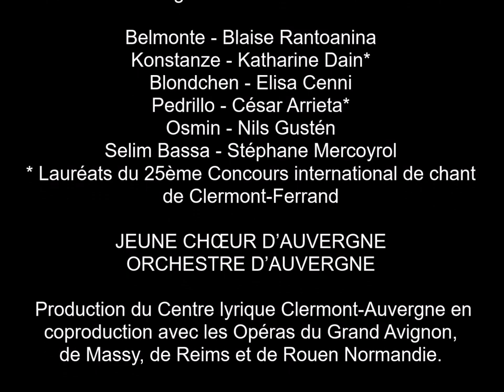L'Enlèvement au sérail - Mozart / Photos © Ludovic Combe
Singspiel en trois actes de Wolfgang Amadeus Mozart

Direction musicale - Roberto Forès Veses
Mise en scène - Emmanuelle Cordoliani
Scénographie et accessoires - Émilie Roy
Réalisation du décor - Opéras de Reims et
de Rouen Normandie
Costumes - Julie Scobeltzine
Réalisation des costumes - Ateliers du
Centre lyrique et de l’Opéra du Grand Avignon
Lumières - Pierre Daubigny
Chorégraphie - Victor Duclos
Responsable des études musicales - Thomas Palmer
Rédaction et régie des surtitres - David M. Dufort

Belmonte - Blaise Rantoanina
Konstanze - Katharine Dain*
Blondchen - Elisa Cenni
Pedrillo - César Arrieta*
Osmin - Nils Gustén
Selim Bassa - Stéphane Mercoyrol
* Lauréats du 25ème Concours international de chant
de Clermont-Ferrand

JEUNE CHŒUR D’AUVERGNE
ORCHESTRE D’AUVERGNE

 Production du Centre lyrique Clermont-Auvergne en
coproduction avec les Opéras du Grand Avignon,
de Massy, de Reims et de Rouen Normandie.

Tournée :
Opéra-Théâtre de Clermont-Ferrand - 11, 13
et 15 janvier 2018 / Opéra du Grand Avignon - 18 et 20
février 2018 / Opéra de Rouen Normandie - 3, 6, 8 et
10 avril 2018 / Opéra de Massy - 25 et 27 mai 2018 /
Opéra de Reims - 13 et 15 janvier 2019

Photos © Ludovic Combe